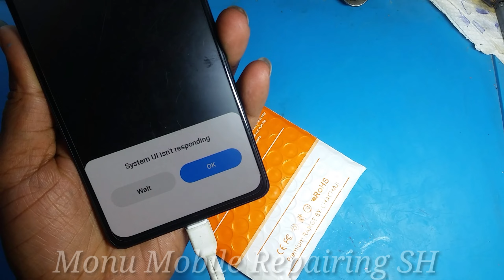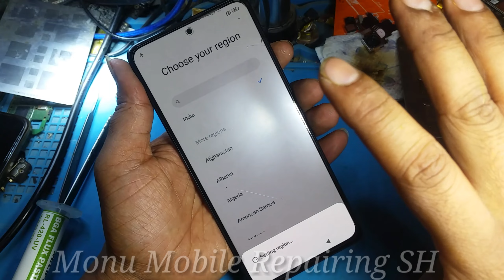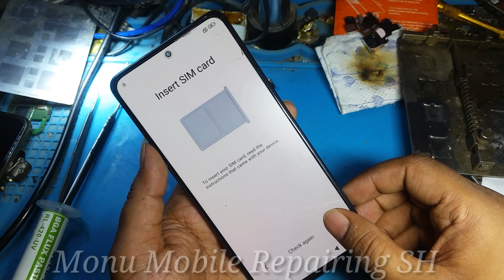Redmi Note 10 Pro Max | System ui isn't responding Fix |Front Camera Not Working | Auto Restert Fix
Hi

Redmi Note 10 Pro Max Front Camera Problem
Redmi Note 10 Pro Max Auto Restert Solution
Redmi Note 10 Pro Max System Not Responding Solution
Redmi Note 10 Camera Problem Solution
Redmi Note 10 Pro Max Cpu Rebolling Tricks
Redmi Note 10 Pro Max System ui isn't responding Fix hardware
All Redmi Phone Front Camera Repair